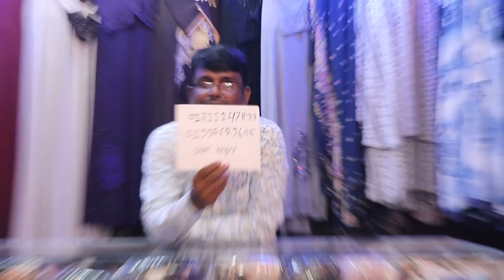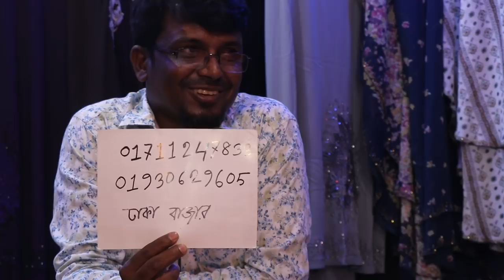🌷🌷 শীতের জন্য কাশ্মীরের অনেক সুন্দর লেডিস সুয়েটার কিনুন 🌺